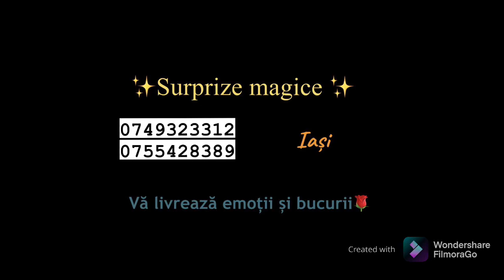Surprize magice Iași✨pentru cele doua sarbatorite mama si fiica🦋😇🎂🌸